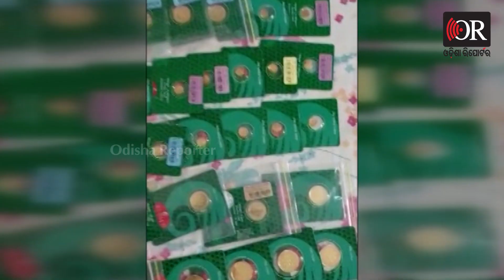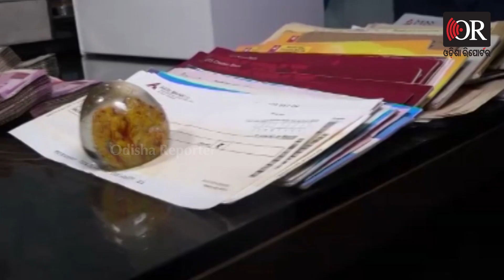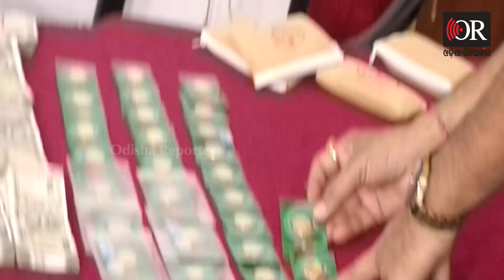ପିସି ପିଶାଚ !| Odisha Reporter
ମାଲାମାଲ ହେଉଛନ୍ତି ଯନ୍ତ୍ରୀ । ଠାବ ହେଉଛି ଅମାପ ସମ୍ପତ୍ତି । ବେଆଇନ ସମ୍ପତ୍ତିର ସୁତ୍ରଧର ସାଜିଛନ୍ତି ଯନ୍ତ୍ରୀ ।ମାସକରେ ଧରାପଡିଲେଣି ଡଜନେରୁ ଅଧିକ । କେଉଁଠୁ ହାତଉଛନ୍ତି ଟଙ୍କା ।